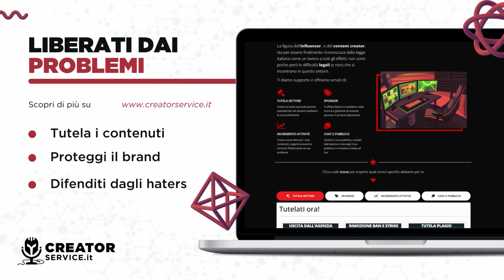CICCIO MERRINO: Minacce di MORTE, libertà di espressione e TWITCH - con l'Avvocato Giuseppe Croari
Francesco Merrino nasce su YouTube assieme al fratello Marco Merrino (Croix89), per poi passare anche a streamer di Twitch.
Abbiamo intervistato Ciccio approfondendo i suoi problemi da content creator, gestire emotivamente questa professione non è facile come si potrebbe pensare.
Ciccio Merrino si confessa su haters, minacce di morte, libertà di espressione su twitch e tanto altro...
Presto altri episodi con nuovi ospiti e l'Avvocato degli Influencer, Giuseppe Croari.

00:00 Intro
01:06 Difficoltà da creator più grossa di Ciccio
01:58 Problemi con agenzie, fan e copyright o ban
02:07 Problemi con gli haters
02:38 Libertà di espressione su Twitch e Youtube
03:02 Riforma del settore dei content creator
03:27 Termini e Condizioni di Twitch e Youtube
03:49 Outro
04:15 Prossimo Influencer - Budilicious